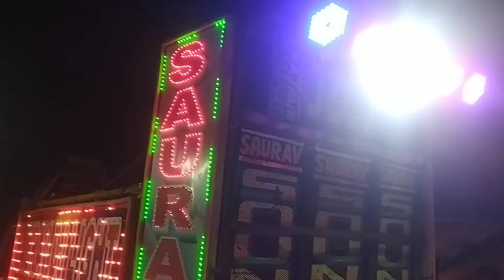शादी में फुल मस्ती deepak and subscribe ❤️